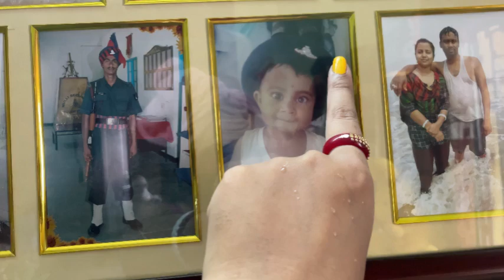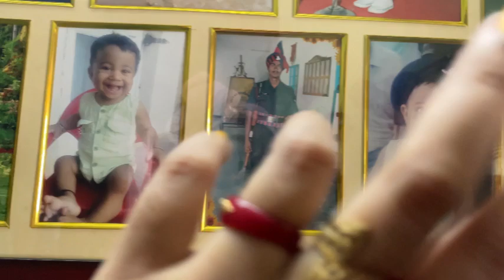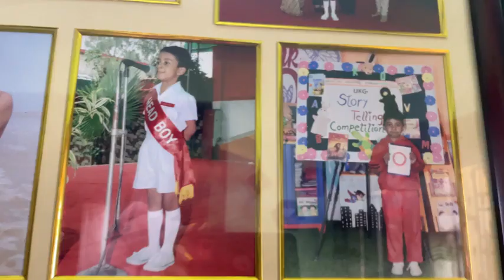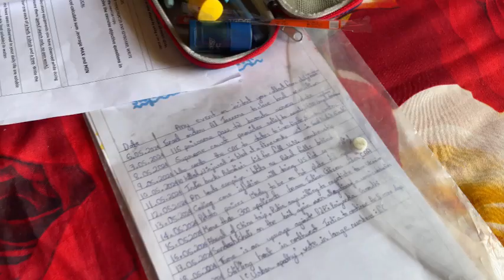ARMY ইউনিফর্ম দাদা কে চিনতে পারছো/Home/Flat 🏠tour/ফ্ল্যাট মানে মানুষ এর একটা ভুলধারনা আছেdailyvlog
ARMY ইউনিফর্ম দাদা কে চিনতে পারছো/Flat/home tour 🏠/ফ্ল্যাট মানে মানুষ এর একটা ভুলধারনা আছেdailyvlog